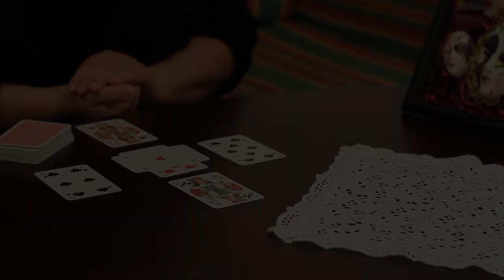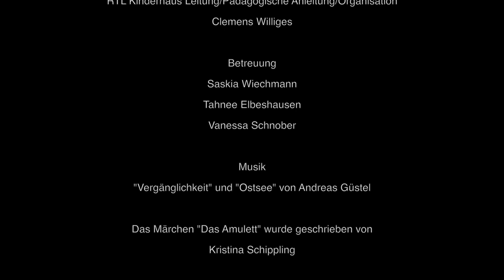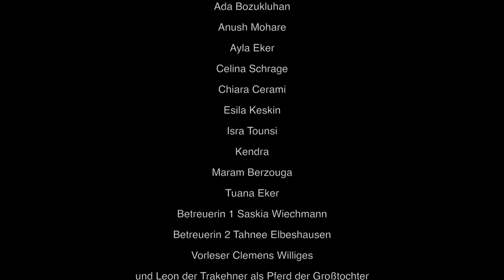Das Amulett - BIFFI Tapes 2016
Eine gemeinsame filmpädagogische Produktion des Internationalen Filmfestivals Braunschweig und des RTL Kinderhauses im CJD Braunschweig.